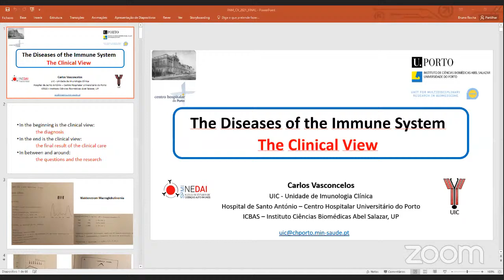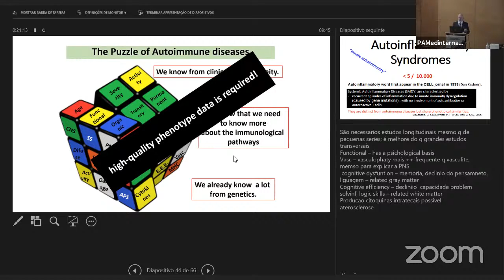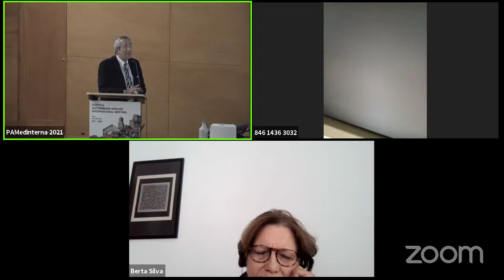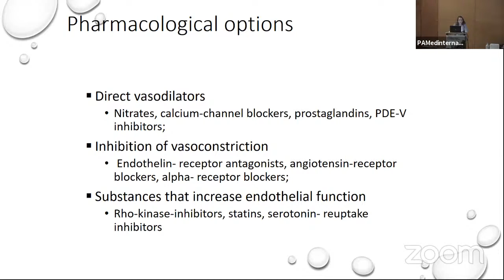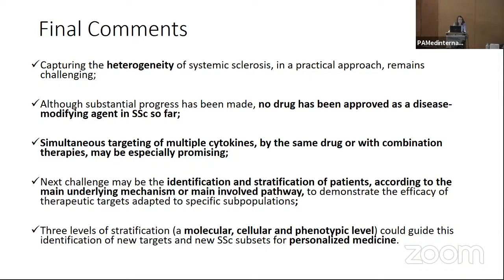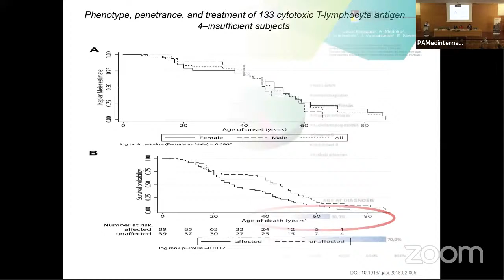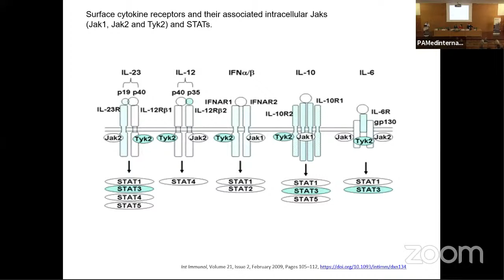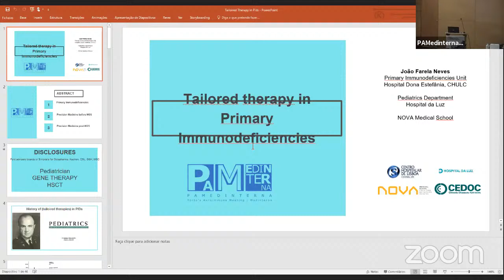Porto's Autoimmune Disease International Meeting 2021